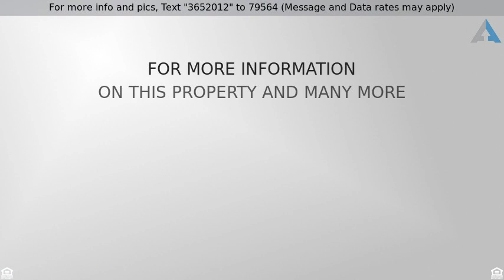Priced at $339,900 - 5916 Rock Hill Lane, Sylvania, OH 43560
Just in time for Summertime fun! Experience this 1

Just in time for Summertime fun! Experience this 15x23 covered stamped concrete porch complete with skylights, roll down blinds & large stone fireplace. Beautifully landscaped, large yard & putting green. Great floorplan features granite kitchen that opens to the family room. Formal dining rm. 1st floor office & laundry room. Finished rec room and tv area in basement. All bedrooms on upper level.